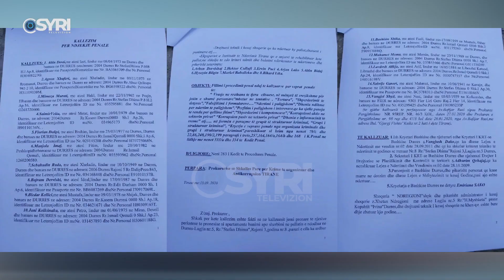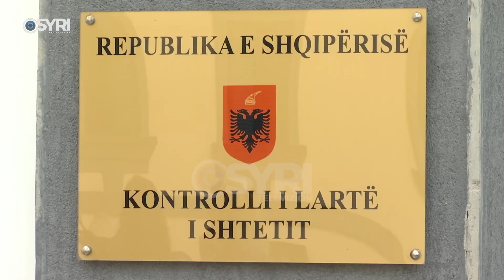Pallati dhe tenderi që çuan Dakon në paraburgim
Një kallëzim i bërë nga banorët e një pallati të prekur nga tërmeti i 26 nëntorit të vitit 2019 dhe abuzimet me një tender për pastrimin e shëtitores, dyshohet se janë shkaku i arrestimit të Vangjush Dakos. Ish-kryebashkiaku dyshohet se ka dhënë leje për ndërtimin e kateve shtesë në një pallat, duke rrezikuar jetën e banorëve. Ndërsa KLSH e ka paditur Vangjush Dakon, pasi dyshohet se shkaktoi një dëm prej 18 milionë lekësh me një tender për pastrimin e shëtitores së qytetit.